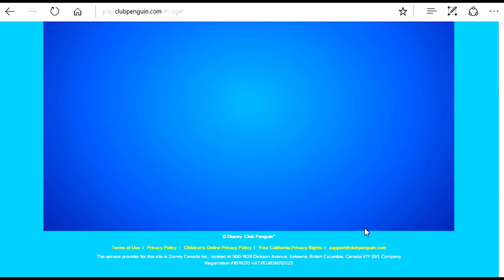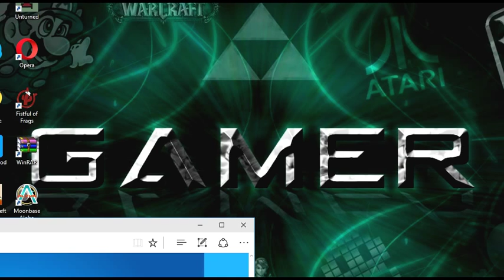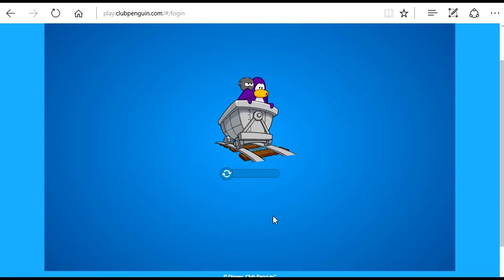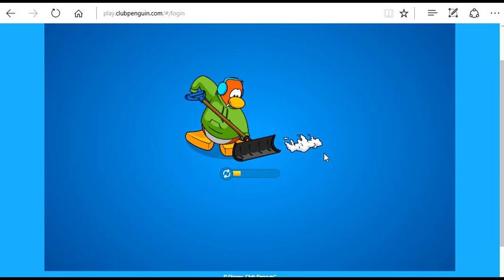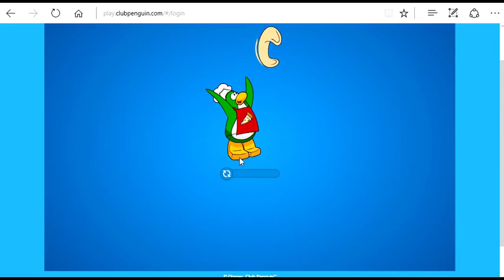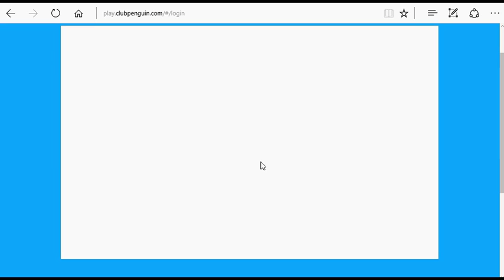club penguin part 2